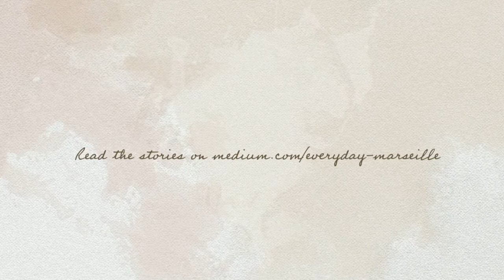My Everyday Marseille: The Film Photographs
A preview of the digital photo book 'My Everyday Marseille: The Film Photographs'

Launching end June 2014.